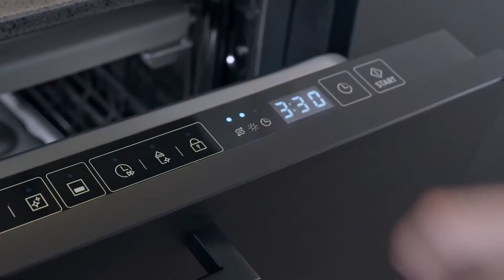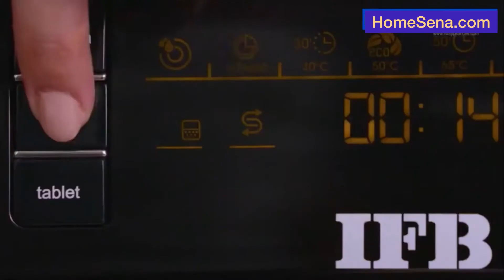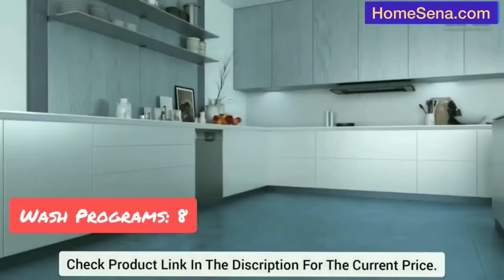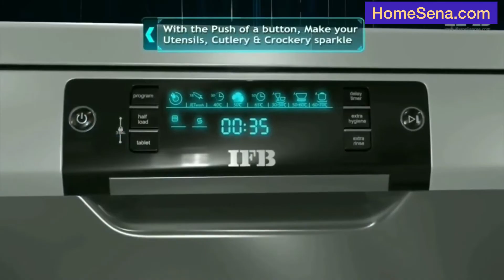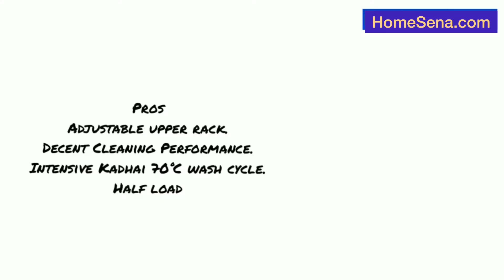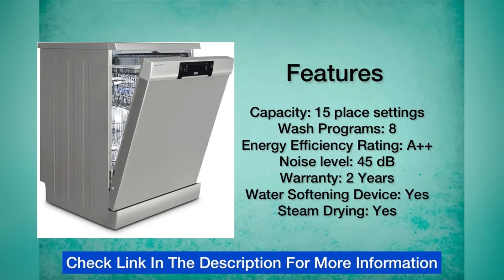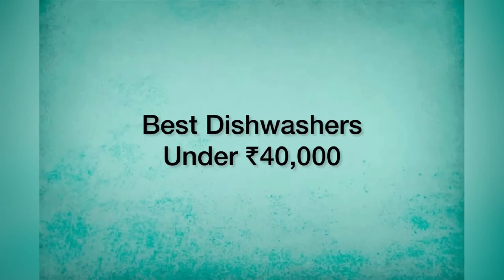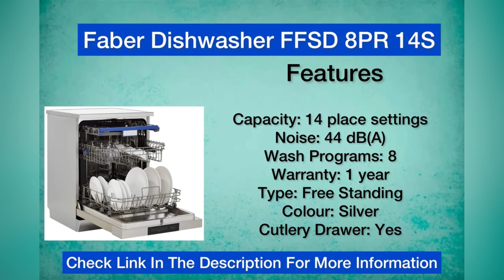Best Dishwasher In India 2022 l Top Dishwasher 2022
Confused About Dishwashers Brand and Models available in India,

Check PRICE and Buy @ Amazon

Amazon Links
IFB Neptune VX Fully Electronic Dishwasher

Siemens  SN256I01GI  free-standing dishwasher

Bosch 12 Place Settings Dishwasher (SMS66GI01I, Silver Inox)

LG Dishwasher DFB424FP

IFB Neptune SX1 Dishwasher

Bosch SMS46KI01I Dishwasher